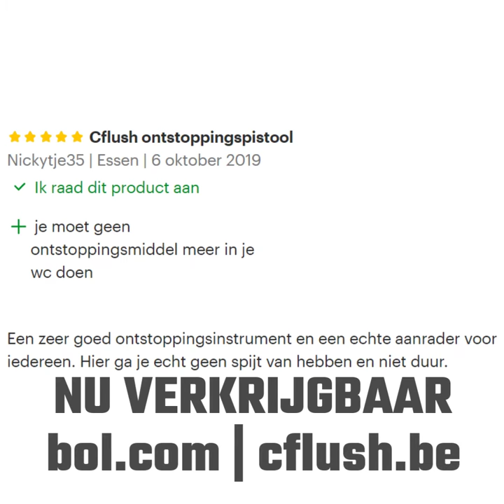OOIT AL ZO EEN WC ONTSTOPPER GEZIEN?